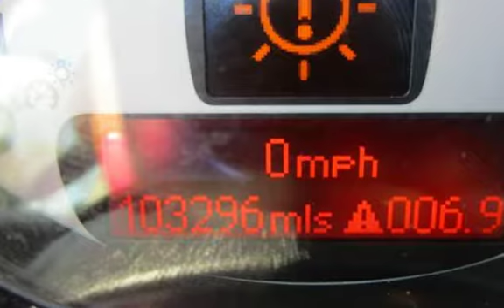2009 Mini Cooper S for sale in PITTSBURG, CA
Financing Available!

Hablamos Espanol!